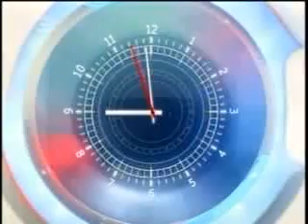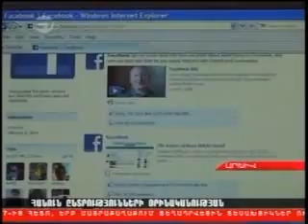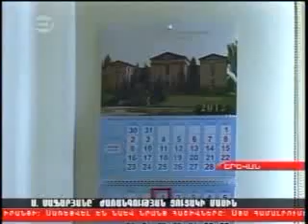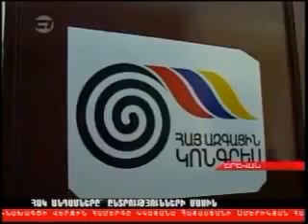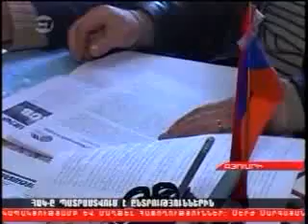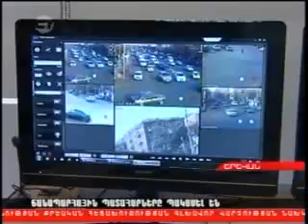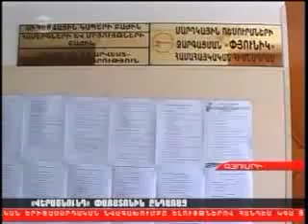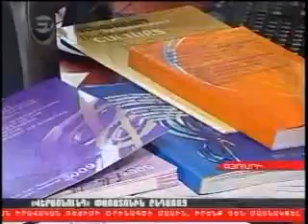H. Mar. 23, 2012